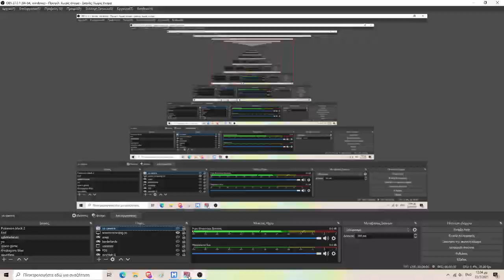Axie Infinity - 5 Arena Wins In A Row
Yeap, that's right!

As usual I logged in to my AxieInfinity account first thing in the morning and enjoyed a flawless Arena session.

This was actually the 2nd day in a row without an Arena defeat and I think I kinda get used to this hahaha! Jokes aside, feels fuckin good to win all my games without getting crashed and it's the perfect way to start my day!

### Enjoy my Energy-Stealing Combos